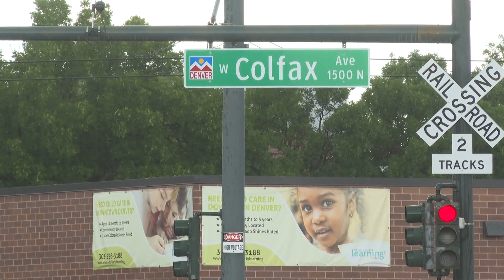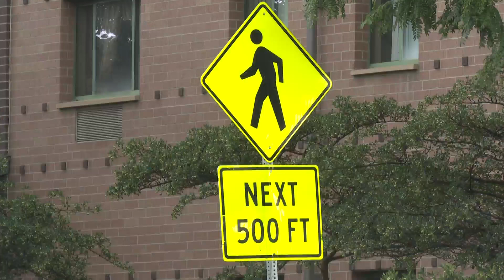'Of course I'm tired of it': Neighbors lament Denver's four Friday night shootings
Four different shootings on Friday night across the Denver metro area left multiple people injured and at least one woman dead on North Xenia street.